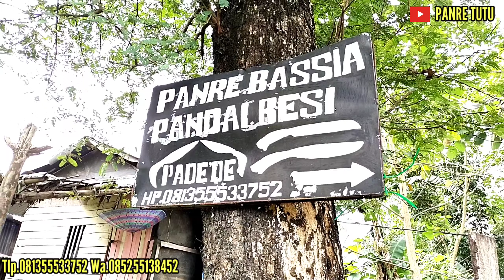🔴Aksi dan Akrobat Panre Tutu meracik pamor dari kipas angin merk nasional,,,!!!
panre Tutu membuat badik